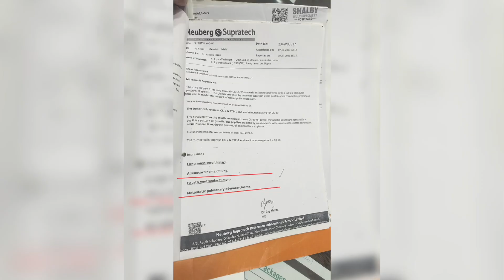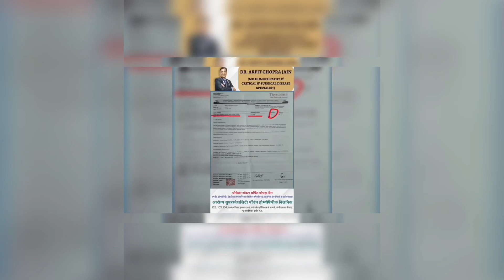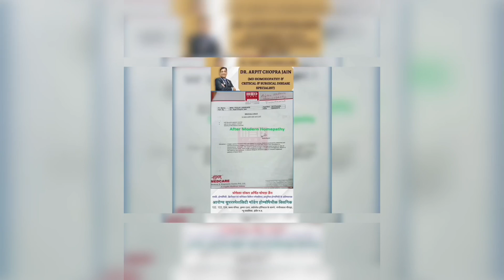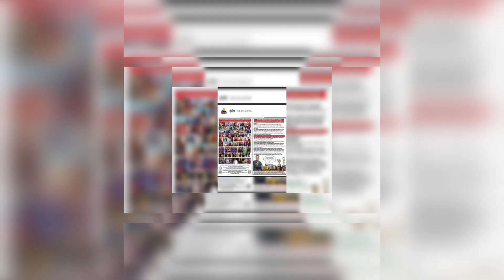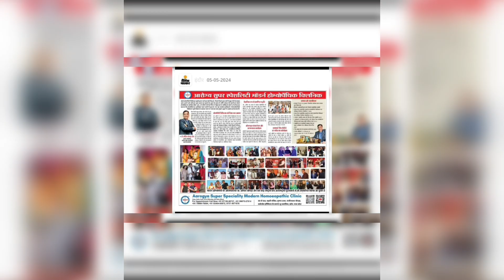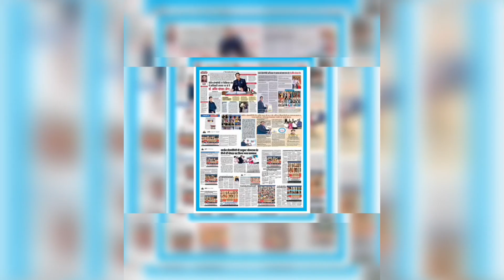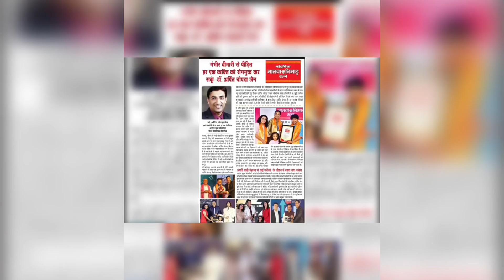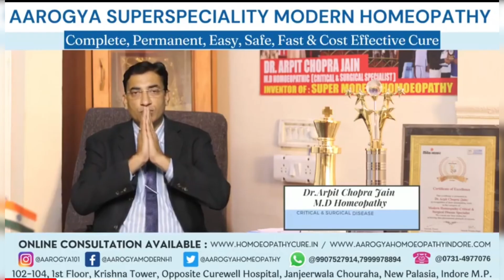ब्लड कैंसर Blood Cancer Leucamia CML & AML Responded by Dr ArpitChopraJain ModernHomeopathy Indore